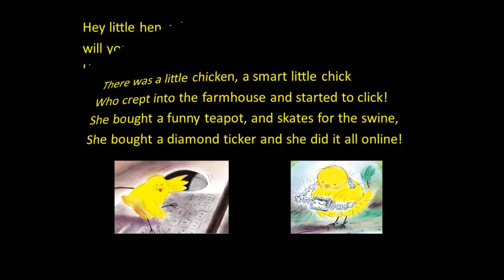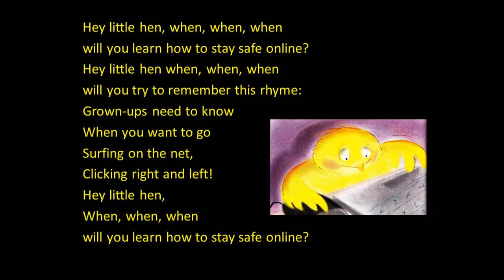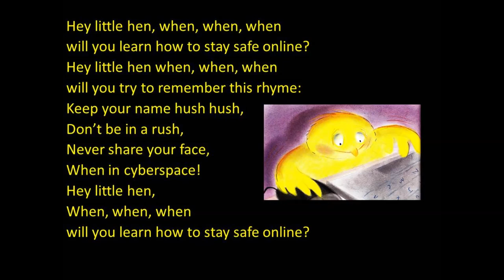Hey little hen! Chicken Clicking Online Safety WITH VOCALS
Here is a 'with voice' version of the Chicken Clicking song, as requested by followers! Thank you! Bit of a rush, groggy early morning voice, but hope it is now easier for children to learn.